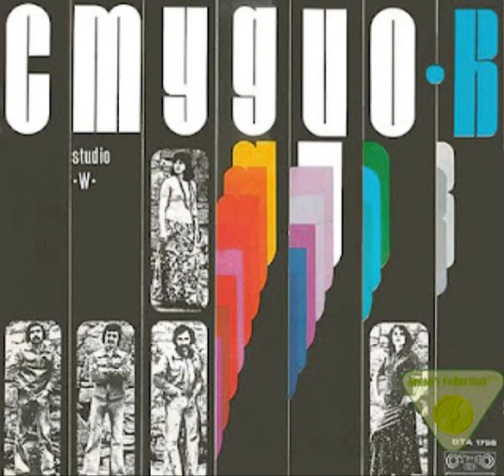'STUDIO W-STEWARDESSES- 'студио В'-стюардеси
VOCAL GROUP STUDIO W ,CREATTED BY VILI KAZASYAN IN 1972 WITH ANI VARBANOVA,NADEZHDA KAZASYAN,PETKO PETKOV,BOYKO IAVANOV AND PETER TSANKOV THE SONG 'STEWARDESSES'